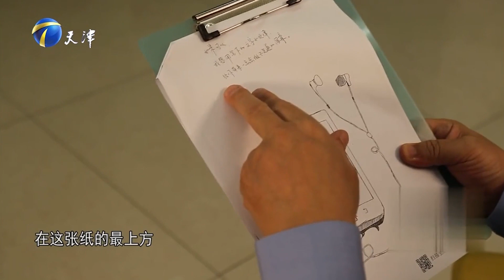非你莫属：求职者即兴表演主持，面试官内部产生分歧，争执不休